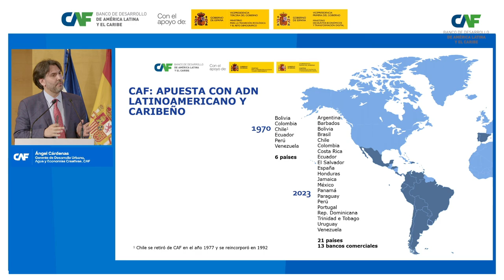Ángel Cárdenas, Gerente de Desarrollo Urbano, Aguas y Economías Creativas CAF: 9º Diálogos del Agua